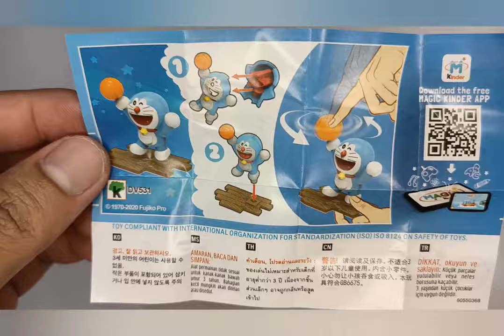Kinder Joy with Surprise - Doraemon - Basketball figure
Doraemon series unwrapping..
Youtube Shorts/toy reveal/unwrapping..